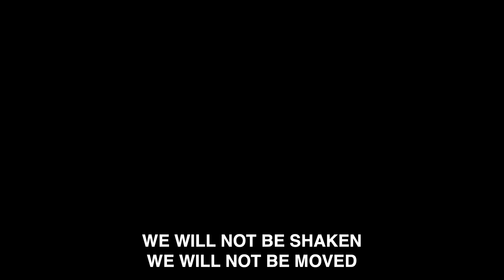Joy is Coming - Todd Galberth Lead by Marcus Anderson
NowWorship & Band
"Joy is Coming" - Lead by Marcus Sammie Anderson

Keys - Tremaine McQueen
Organ - Roger Kornegay
Drums - Dru Cannady
Guitar - Joshua Harris
Bass - Andrew Barnes